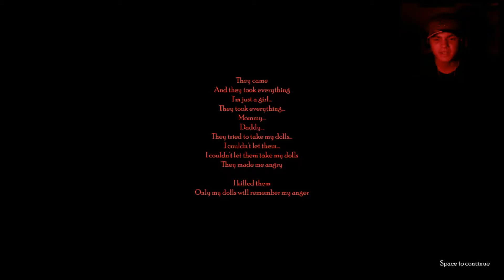Timore Infirno-I Hate Dolls!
thank you for watching my videos i know that they are a little laggy but i promise im trying my hardest to fix it, if you at least enjoyed the video give it a big thumbs up and subscribe to join the grovacian family, you can follow me on the social media below.

Twitter.com/LordGrovac
Facebook.com/Grovacians
Zergid.com/LordGrovac

you can find a website called booksie.com where i upload my short stories and fun writings, you can join the house Grovacians and share your stories with the rest of us.